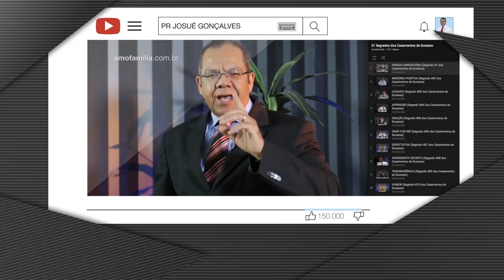PAI VIVO, FILHO ORFÃO... - Pr. Josué Gonçalves (dica #16 para pais ideais)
Todas as quintas-feiras uma dica de como se tornar um pai ideal e construir um bom relacionamento com nossos filhos!Acesse nosso portal conheça a Rede de Mentoria para Líderes de Casais